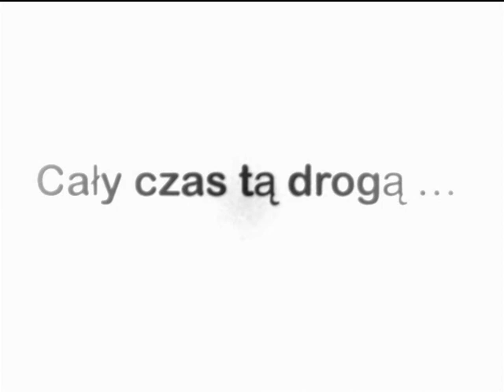05 - piq - Cały Czas Tą Drogą...(Podziemie 2011).wmv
Linki do produkcji